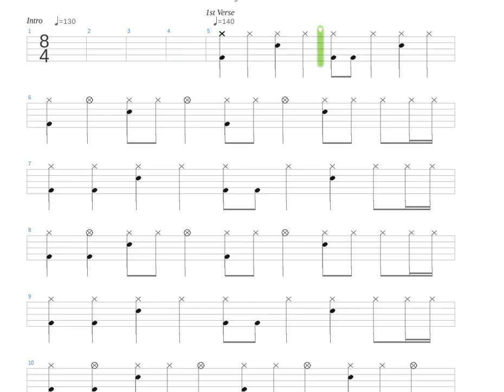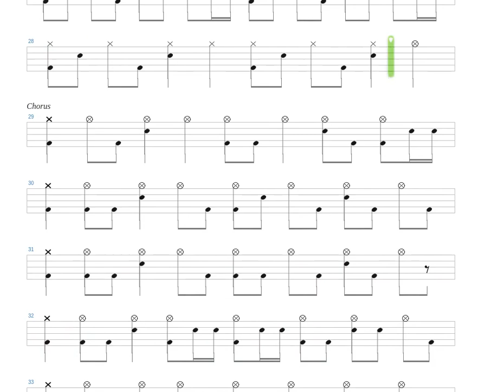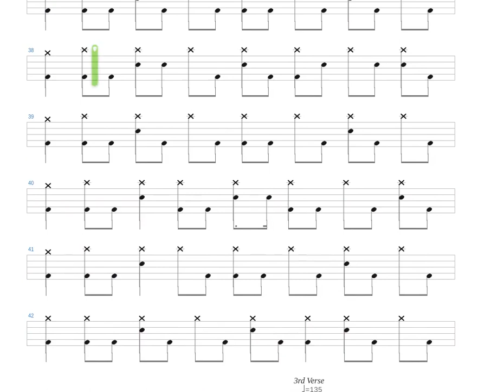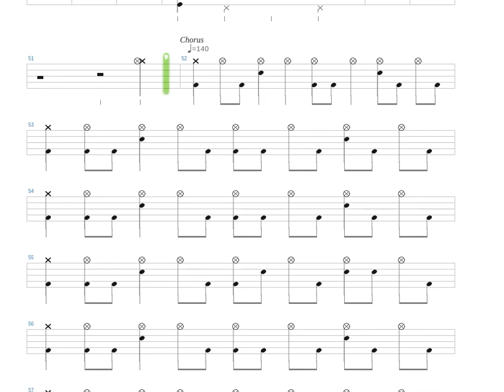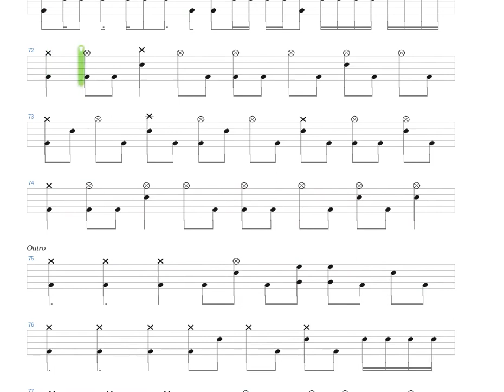Change In the House of Flies Deftones Drums only Drum tab